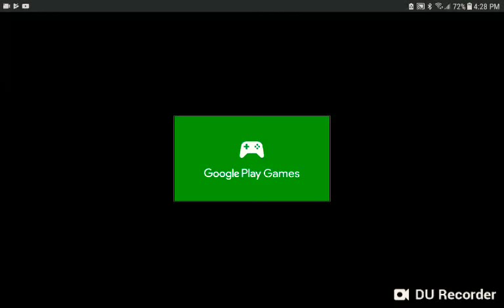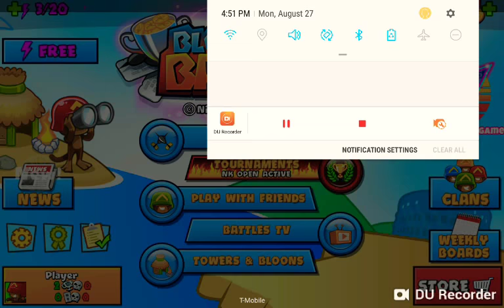Balloon poppers pros